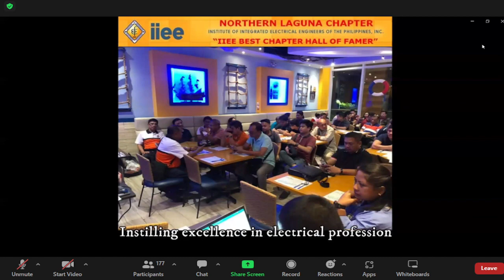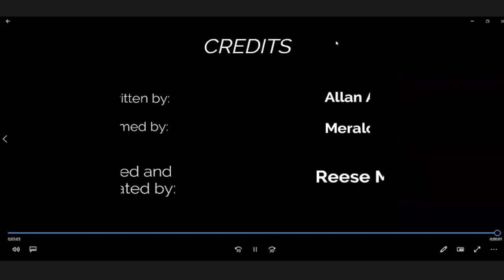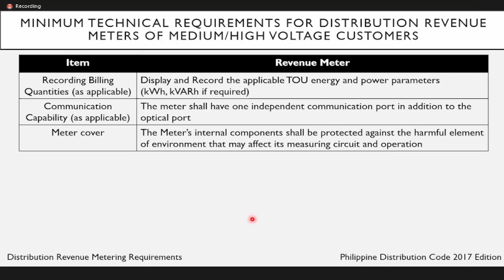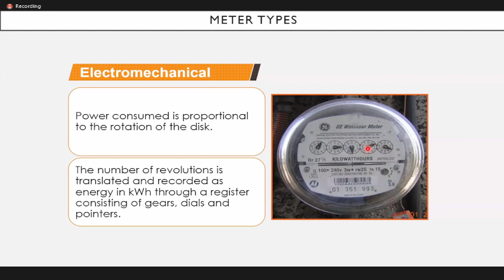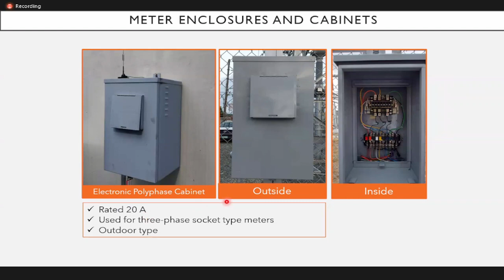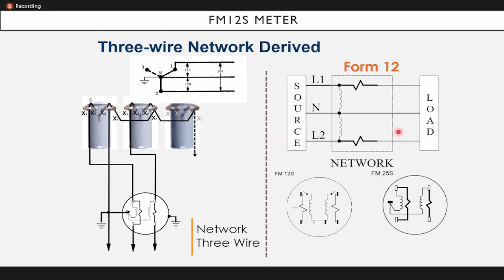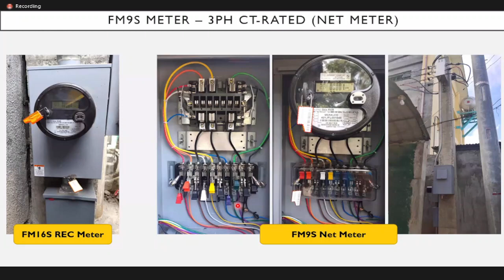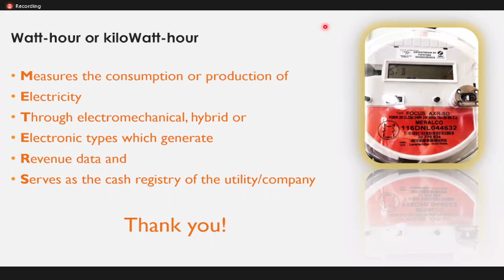Common Meters Forms and Its Applications IIEE NLC Webinar Mar 9, 2023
Topic: Common Meters Forms and Its Applications
Time: Mar 9, 2023 02:00 PM Singapore
IIEE Northern Laguna Chapter